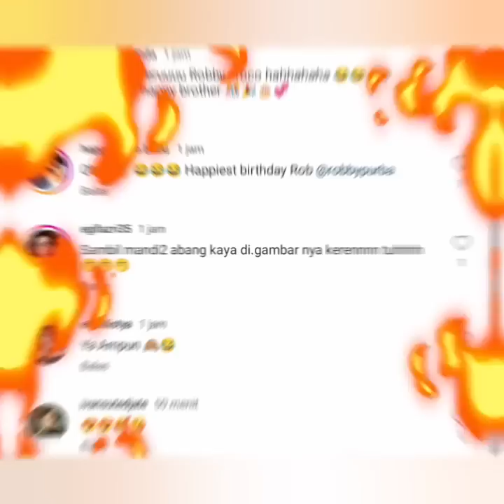AYUTT G4NDENGN BOY WILLIAM DI PESTA ULANG TAHUN ROBBY PURBA. ROMANTIS TIADA BATAS COBA SIMAK